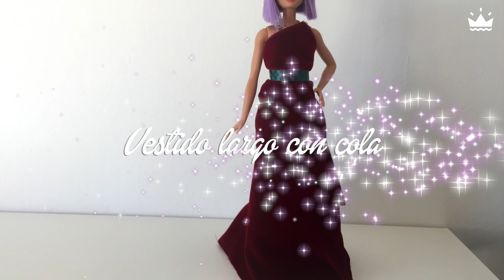Vestido de Fiesta Sin Coser. Cómo hacer ropa para Barbie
Para hacer este precioso vestido sin coser solo necesitas tela y un lazo de algún adorno del pelo. Si te gustan los vestidos de fiesta podrás ver mas diseños a continuación. ¡Espero que te gusten tanto como a mi!

¿Tienes Instagram? ¡Mira el mío!